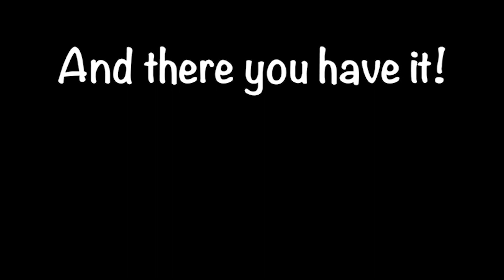BTD6: Spice Islands CHIMPS with Dragon's Breath Army (Black Border)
A Black Border CHIMPS run of the map Spice Islands using an army of Dragon's Breath wizards.

This run was done in Version 37.0.

The Dragon's Breath army is back and they're once again proving how utterly powerful they are! Even with the nerf to their price in Version 38.0, you can still place a comfortable amount of them and still get a good amount of support for them such as ice bridges with Arctic Wind/Snowstorm and even the almighty Permanent Brew, which makes the Dragon's Breath wizards hit like an army of bulldozers!

- HEY EVERY ! (Deltarune)
- Spamton (Deltarune)
- NOW'S YOUR CHANCE TO BE A (Deltarune)
- BIG SHOT (Deltarune)